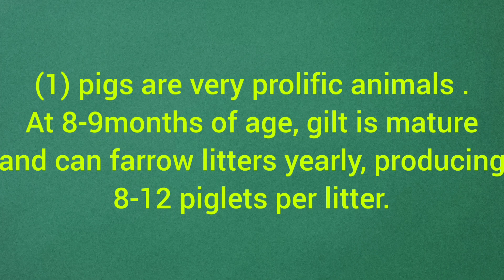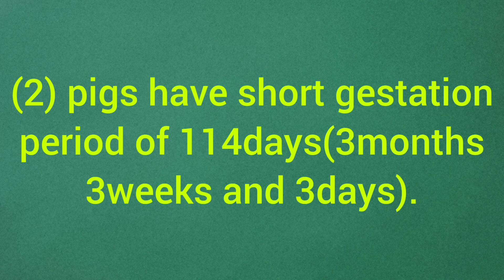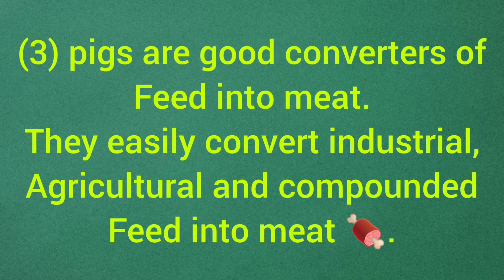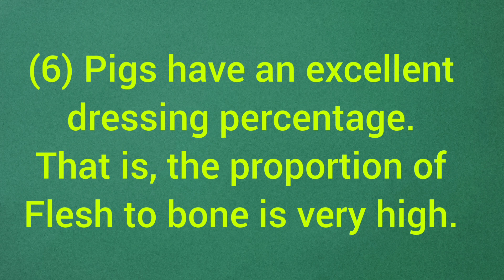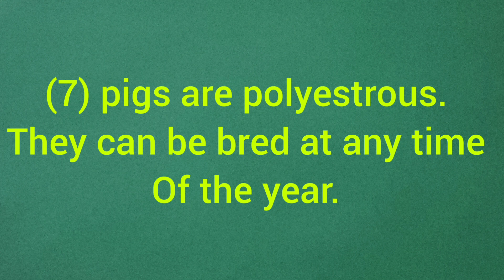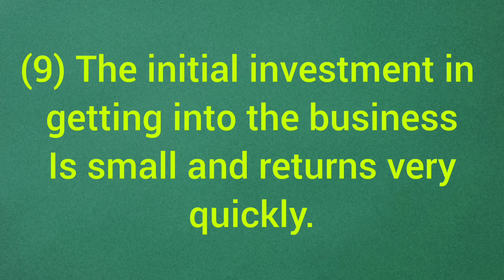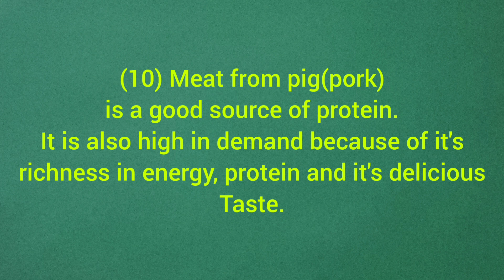PIG FARMING vs OTHERS which is more PROFITABLE.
my amazing viewers this video will show you why pig farming is the giant of agriculture, so watch to the end and don't forget to subscribe to my channel and leave a comment behind if you have any questions or chat me through my WhatsApp number -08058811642.thanks.